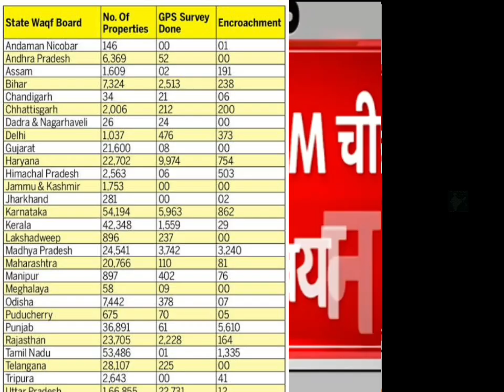waqf property पर सवाल उठाने वालो को asaduddin Owaisi ने दिया करारा जवाब lAsaduddin Owaisi on waqf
वक्फ पर AIMIM चीफ ओवैसी का बयान,वक्फ के पास कोई सरकार की जमीन नहीं.वक्फ के पास किसी की दी हुई जमीन नहीं.वक्फ के पास 9 लाख 40 हजार एकड़ जमीन होने पर बोले ओवैसी,वक्फ के पास हमारे पूर्वजों से मिली जमीन

Muslims Reaction On Waqf Board Illegal Property LIVE : वक्फ बोर्ड पर बैन

QR कोड विवाद के बाद पलटे ओवैसी? वक्फ जमीन पर एक्शन शुरू!

वक्फ पर Asaduddin Owaisi की पार्टी ने भड़काई आग !
वक्फ बिल को लेकर Asaduddin Owaisi ने की मुसलमानों से बड़ी अपील | AIMI

अकेले ओवैसी के पास लगभग 3 हजार करोड़ की संपत्ति, वक्फ में बदलाव जरूरी: जावेद ...

'BJP सरकार को दिक्कत है कि वक्फ की प्रॉपर्टी बेतहाशा बढ़ गई...', ओवैसी ने .

वक्फ बोर्ड को लेकर सरकार की नीयत पर असदुद्दीन ओवैसी ने उठाए सवाल, पूछा

Waqf Amendment Bill Update: वक्फ पर ओवैसी ने सच्चाई कबूल ली?

आप मुसलमानों के दुश्मन हैं, यह विधेयक उसका सबूत है; वक्फ बिल पर असदुद्दीन ...

Asaduddin Owaisi demands withdrawal of Waqf Bill, criticises Modi government ...
26 Aug 2024 — Hyderabad MP Asaduddin Owaisi on Sunday demanded that the Narendra Modi-led government withdraw the Waqf (Amendment) Bill 2024.

2 days ago — BJP's N. Ramchander Rao claims that Asaduddin Owaisi spreads misleading information about the Waqf bill and said that the bill actually ...

Your queries,

Asaduddin Owaisi Accuses Centre of Being "Enemies Of Muslims" Over Waqf ...
din Owaisi On Waqf Board: AIMIM leader Asaduddin Owaisi has fiercely criticized the central government over the Waqf Amendment Bill ...
Asaduddin Owaisi | Urgent Appeal from AIMIM President Barrister Asaduddin ...
"Urgent Appeal from AIMIM President Barrister Asaduddin Owaisi, ...
What is the Waqf Board bill 2024?
What is the new Waqf Board act?
Why was the waqf Act introduced?
वक्फ बोर्ड बिल 2024 क्या है
"Violation Of Freedom Of Religion": Asaduddin Owaisi Shreds Waqf Bill
8 Aug 2024 — The bill, he said, interferes with the fundamental Right to Freedom of Religion enshrined in the constitution, and would help the government .
AIMIM chief Asaduddin Owaisi calls for nationwide protest against Waqf ...
2 Sept 2024 — AIMIM Chief Asaduddin Owaisi criticised the Waqf (Amendment) Bill, 2024, calling for a nationwide protest. The bill proposes changes to the 1995